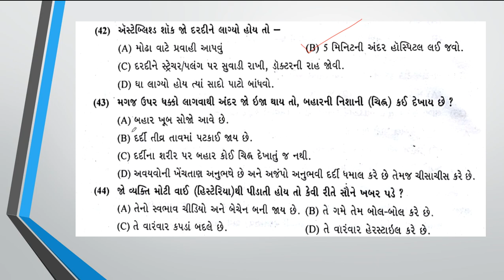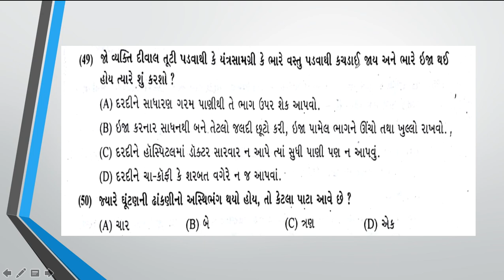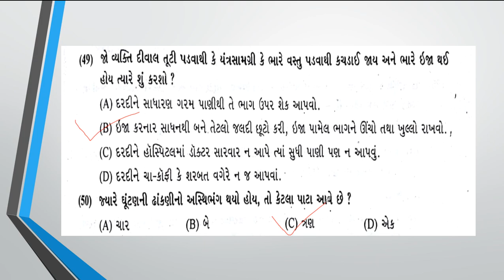મુખ્ય સેવિકા યોજના એક વાક્યોના સવાલ જવાબ PART - 9 || MUKHYA SAVIKA QUESTION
મુખ્ય સેવિકા યોજના  એક વાક્યોના સવાલ જવાબ  PART - 9 || MUKHYA SAVIKA

 QUESTION

 BADHA QUESTION  VISHESH MAHITI AA VIDEO MA PURI APVAMA

AVI CHE